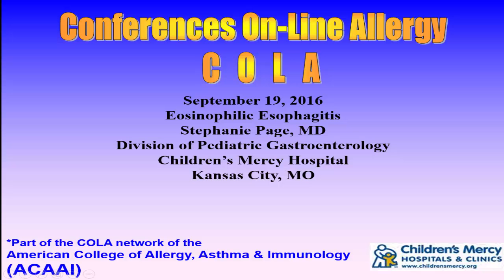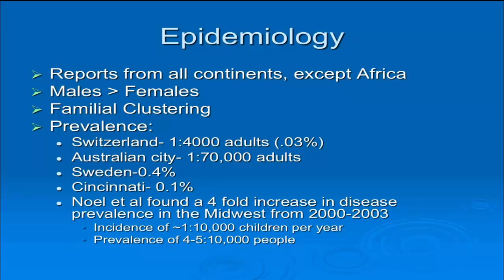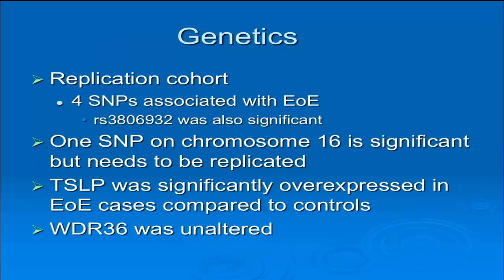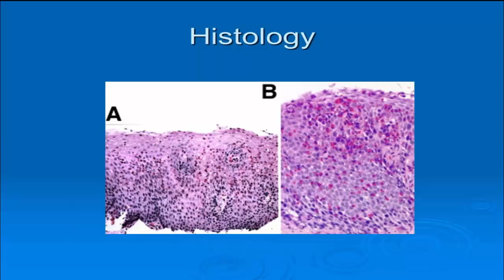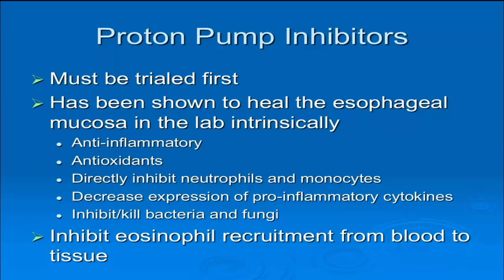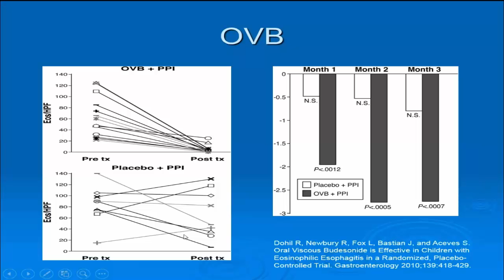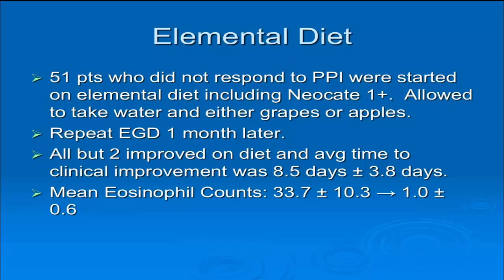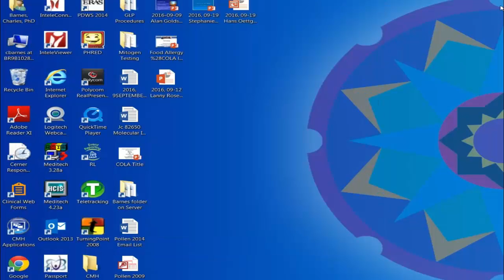Eosinophilic Esophagitis (Page)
Dr. Stephanie Page discusses the diagnosis and management of Eosinophilic esophagitis. Presented on Sept 19, 2016.